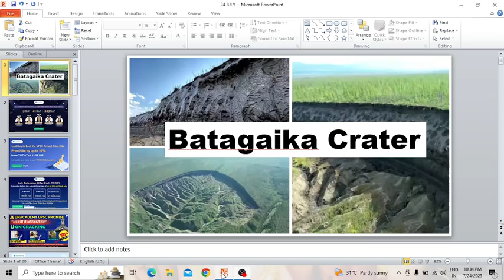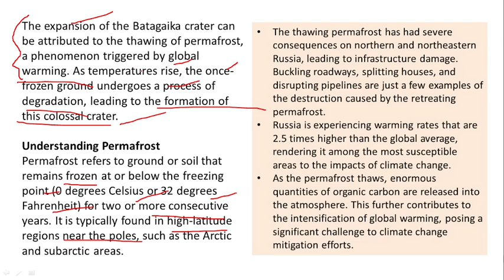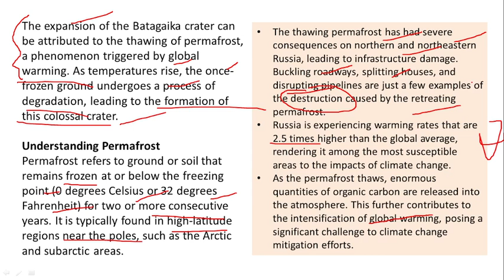Batagaika Crater | UPSC CSE | CURRENT AFFAIRS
🎯Prices of UPSC CSE Subscriptions Rising up to 10% TODAY!

⏱Get a Free extension of up to 9 months on your UPSC subscription today! Prepare GS, CSAT, and Optional with one subscription.

🎖Notes 2.0 Hindi are here. Get free notes on your UPSC subscription
🎖Aarambh Batch (Hinglish) and Pratigya Batch (Hindi) Starting on July 22